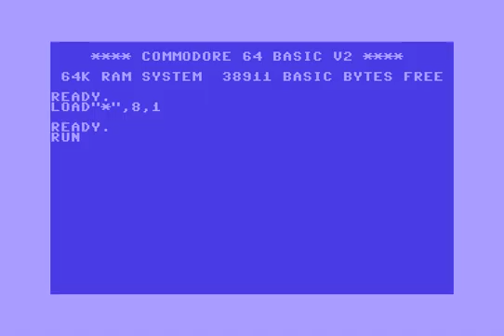Weekend World Demo by Outcast ! Commodore 64 (C64)